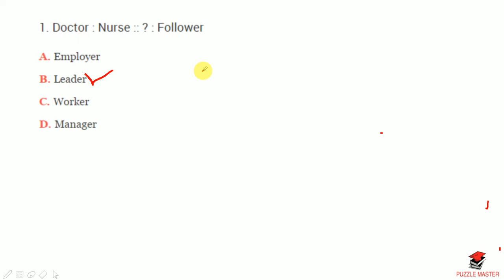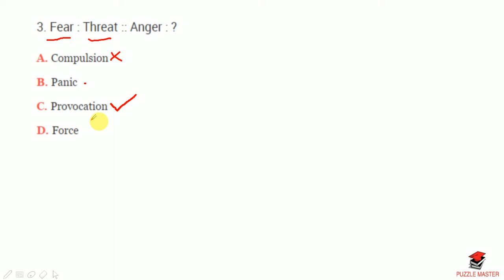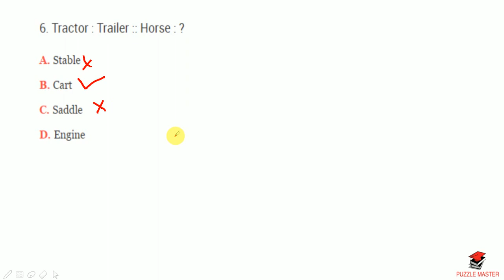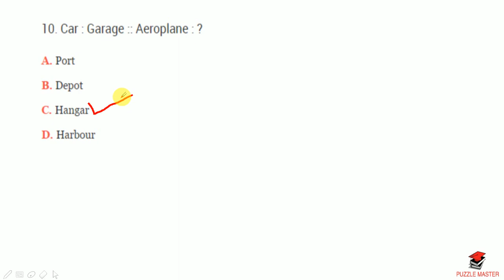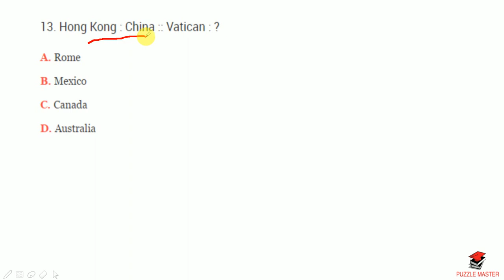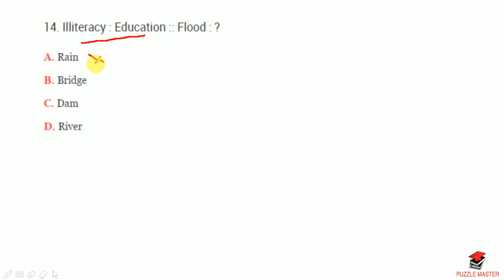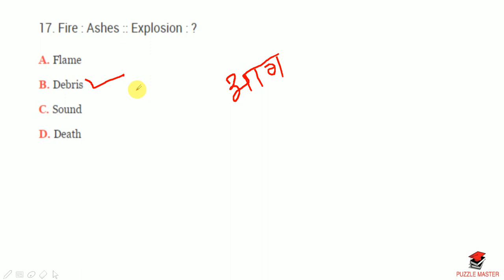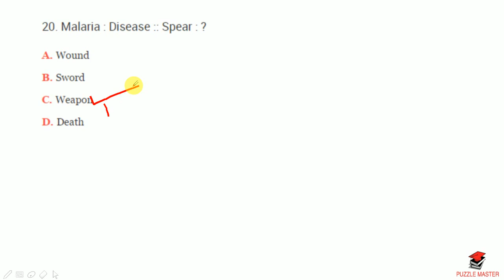REASONING FOR SSC CGL, CHSL, VYAPAM, MP SI, FOREST 2017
REASONING ANALOGY FOR SSC CGL, CHSL. MCQ 20 QUESTIONS 10 MINUTES.